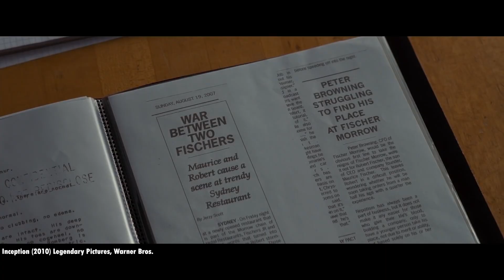Inception: Movie Review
Though not a director known for trilogies or franchises (besides "The Dark Knight Trilogy" (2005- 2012)), Dir. Christopher Nolan has connected three of his films with the topic of time. The first of this "time trilogy" is 2010's Inception.

"Inception" is 2010 Action and Adventure Heist film from Warner Brothers, Legendary Pictures, and Syncopy. The film is directed by Christopher Nolan and stars Leonardo Dicaprio, Ken Watanabe, Joseph Gordon-Levett, Ellen Page, Tom Hardy, Marion Cotillard, Dileep Rao, Cillian Murphy, Tom Berenger, Michael Caine, and Pete Postlethwaite.

Note: All clips used belong to Warner Brothers, Legendary Pictures, Syncopy, Marvel Studios, DC Comics, Disney, and Touchstone Pictures.